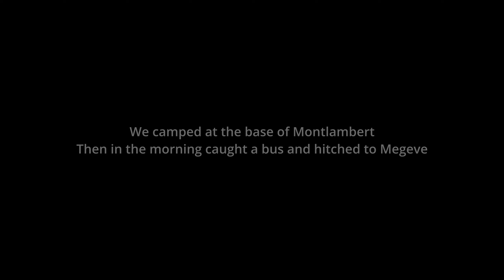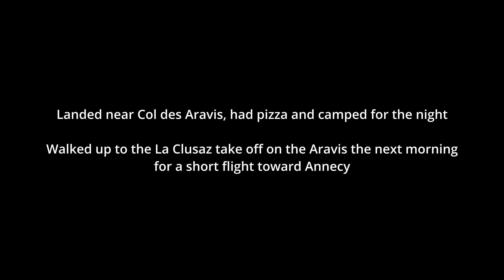Paragliding in the Alps - France 2021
Visited the Annecy area from the 22nd to the 29th of August 2021 to see my brother (flying the other red Maestro) and a few friends. First time flying in the mountains was a great experience and a steep learining curve!

Started out the week with a short flight around Annecy on Day 1 and a mini tour of the lake on Day 2.

On Day 4 we started a small Vol Bit trip from Annecy to Montlambert. On Day 5 we caught a bus and hitchhiked to Megeve. From Megeve we flew towards Col did Aravis where we camped for the night. On Day 6 we walked to the La Clusaz take off on the Aravis and had a short flight towards Annecy. Then hitched back and had a great restitution flight over the lake in the evening.

Day 7 was spent relaxing and Day 8 we flew from Plains Joux in Passy with amazing views of Mont Blanc and flying with eagles. Flew a short triangle around the valley.

Tracklogs:

Day 4 - Vol Biv Day 1 - Col de la Forclaz to Montlambert
Day 5 - Vol Biv Day 2 - Rochebrune towards Col Des Aravis

Kit:

Glider - Phi Maestro 22
Harness - Advance Lightness 3
Vario: XCTracer Maxx

Song: Amine Maxwell - Good Morning